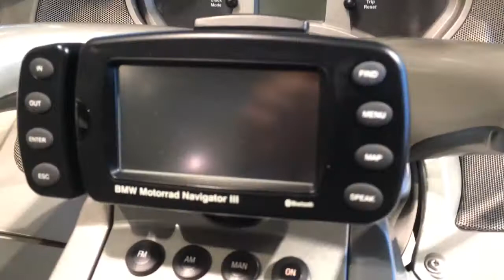BMW K1200LT FL